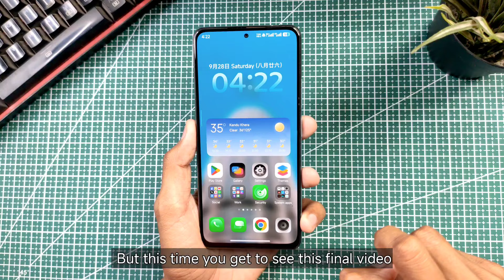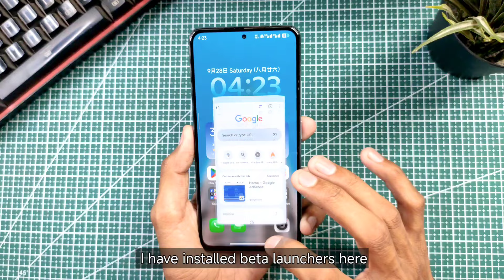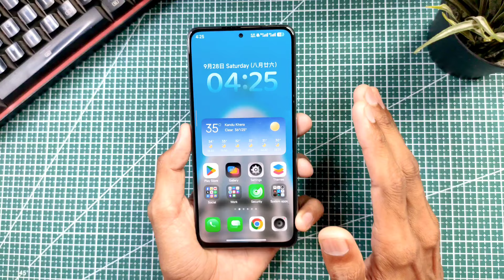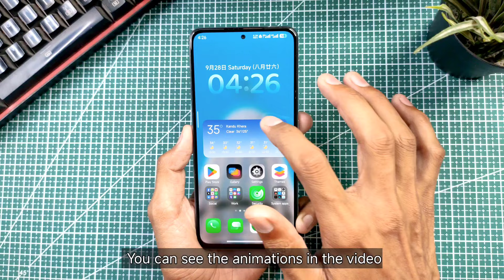50+ New Features Coming in HyperOS 2.0 Android 15 Update for Xiaomi Devices - Check Now 🔥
50+ New Features Coming in HyperOS 2.0 Android 15 Update for Xiaomi Devices - Check Now 🔥hyperos

hyperos 2.0 for xiaomi
hyperos 2.0 features
hyperos 2.0 for redmi note 13 Series
hyperos 2.0 for poco x6
hyperos 2.0 for poco f6
hyperos 2.0 for poco f6 pro
hyperos 2.0 for redmi 12 5g
xiaomi Android 15 update
hyperos 2.0 features
hyper os 2.0 features list
hyperos 2.0 update release date
hyperos 2.0 official system launcher
hyperos 2.0 system launcher
poco launcher new update
hyperos 2.0 apps
hyperos 2.0 update and features
hyperos 2.0 launcher
hyperos 2.0 control centre
hyperos battery drain problem
hyperos lag issue
best ios theme for hyperos
hyperos ios theme
best theme for hyperos
hyperos theme
xiaomi hyperos theme
hyperos
poco x6 pro hyperos update
poco x6 pro hyperos 2.0 update
redmi note 13 pro hyperos 2.0 update
redmi k50i hyperos 2.0 update
Xiaomi HyperOS
chroma tech
Hyper Os
Features